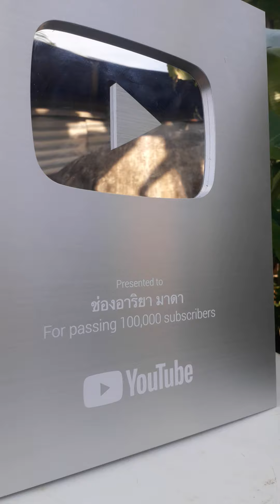เร็วๆนี้... "น้องมาดา" นอนกินนมดูความสำเร็จใหม่ล่าสุด!! นอนดู "โล่เงินยูทูป" ขอบคุณผู้ติดตามทุกคน...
ช่องอาริยา มาดา @AriyaMadaChannel
ช่องอาริยามาดา มีผู้ติดตาม100,000แสนคนแล้ว ได้รับโล่เงินจากยูทูปแล้วครับ ขอบคุณมากเลยครับทุกคน หากชอบคลิปวิดีโอของช่องเราช่วยกดไลค์และกดติดตามช่องอาริยามาดาด้วยน่ะครับ

ว้าว! Shorts เยี่ยมไปเลย @AriyaMadaChannel

ตั้งเป้าหมายใหม่ไว้ก็คือ ครีเอเตอร์ดาวรุ่ง YouTube Shorts 2024 ต้องทำให้ได้🎉 ครีเอเตอร์ดาวรุ่ง !?